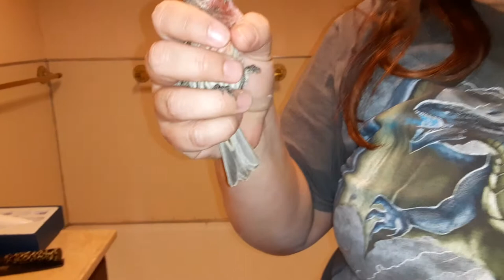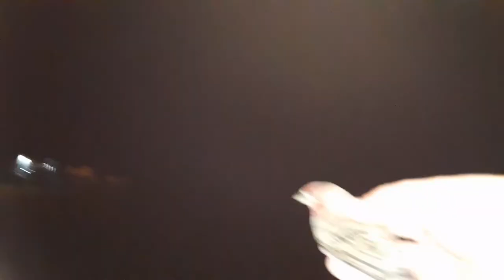Birb Intruder - Animal Tuesdays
Shade tries to shoo a bird away from her awning in the bathroom. It does not go to plan and the bird becomes familiar with the bathroom. Lunara records as Shade attempts to safely remove the small animal, but the bird seems to like the indoors.